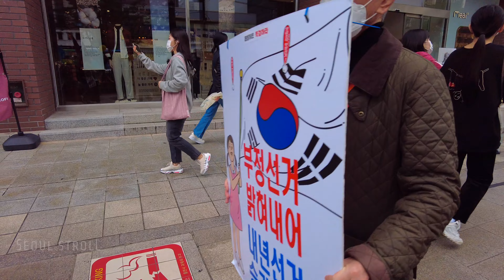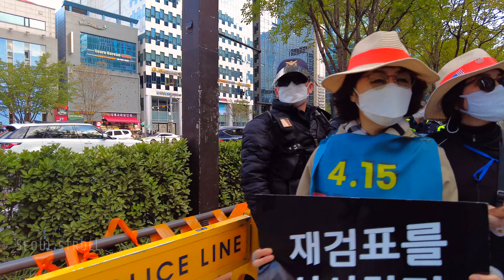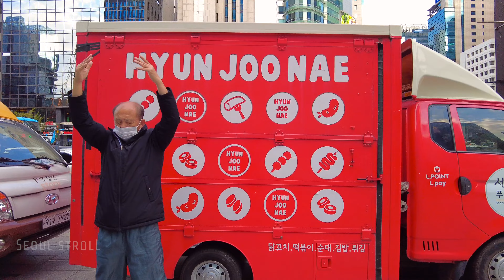【4K】 Walking Gangnam Station - Protesters, Police, Costumes & Crowded Streets│Seoul, Korea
Hello friend! Today I was a bit out of idea for a new spot to cisit so instead I went for something I know most of you enjoy, which is Gangnam Station. Thankfully, Gangnam Station is always full of surprises and today was no different has you'll see many protesters and police around exits 10 and 11 of Gangnam Station.

Gangnam District is the third largest district in Seoul, with an area of 39.5 km2 (15.3 sq mi). As of the 2017 census, Gangnam District had a population of 561,052. There is a high concentration of wealth in the district with prices for an apartment as of 2020 having risen by 83 times in 40 years compared to just 6 times in the rest of Seoul.

Both the Greater Gangnam Area and Gangnam itself are widely known for its heavily concentrated wealth and very high standard of living, which has been compared to cities such as Beverly Hills, California. The important business district around Teheranno (Tehran Street) runs east–west from Gangnam station to Samseong station and the COEX Convention & Exhibition Center-Korean World Trade Center complex. Several popular shopping and entertainment areas are located in Gangnam Station.

📅 Recording Date: Saturday, 30 October 2021
🕒 Recording Time: 2:30PM